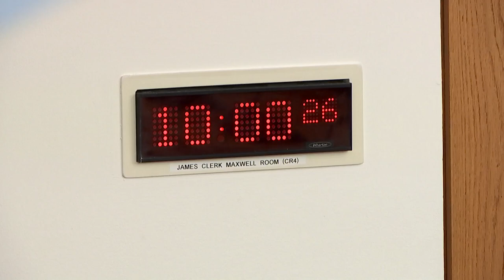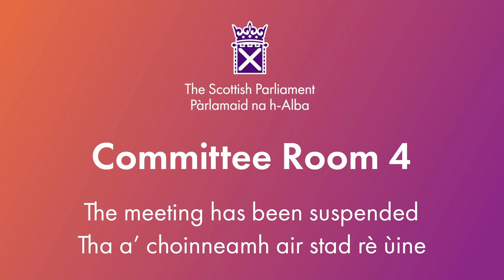Equalities, Human Rights and Civil Justice Committee - 11 June 2024